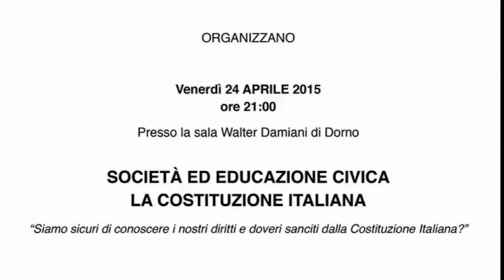24 apr 2015 serata costituzione parte 1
Una serata organizzata dall'Associazione "C.M.Milani" in collaborazione con il Comune di Dorno, gli Alpini e le associazioni, per leggere i primi 12 articoli della Costituzione Italiana, con l'intervento del prof.Giovanni Cordini.